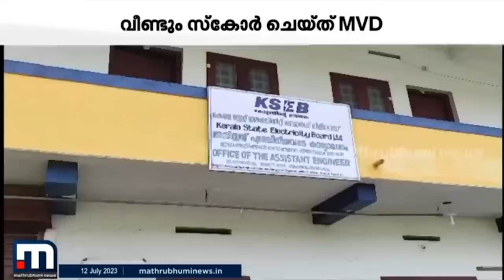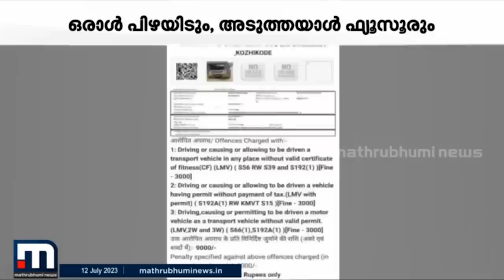Kavaalayya Jailer Song | Sponsored by Khelraja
Brand Partnership :
Abhimanyu Dream Productions

Kaavaalaa Song Jailer Movie
Kaavaalaa Song Jailer lyrics
Kaavaalaa Song lyrics